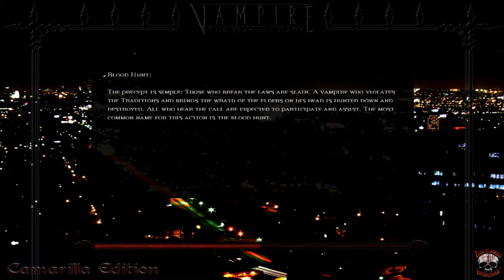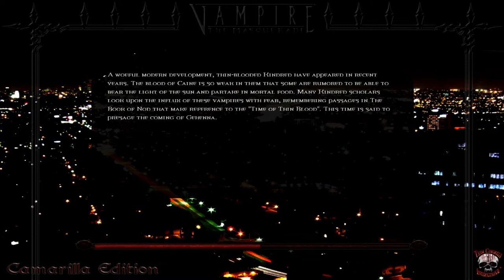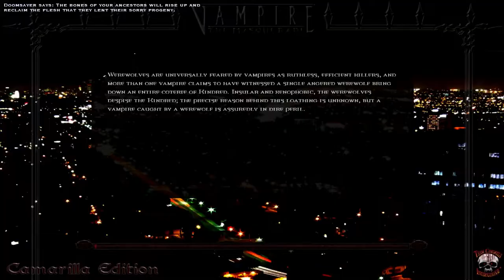ROLEplay Vampire the Masquerade Bloodines [100% IN-CHARACTER] #20 - "I don't quite like her..."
This is an immersive, 100% in-character playthrough. I try to roleplay my chosen character and do not refer in any ways to outside world or game mechanics. I do not use exploits or bugs, and overall I only speak as my character - be that his actual voice or just his thoughts. I try to treat every situation seriously "as my character" and always stay "in the role".

Łukasz Zieliński's life was a boring one, if moderatly successful. A talented polish IT worker and programmer, he made good living, and yet - despite that - he felt he never truly lived. Alone, with no spouse or significant other, no longstanding friendships, a leaf on the winds of fate... So when a great job opportunity opened for him in Los Angeles, USA he wasn't thinking for long. After all - what kept him back where he was, if anything? Now was the time to pursue the famous American Dream and maybe - finally - start living a life that was worthy of something. And yet again - the Fate would have it otherwise, as he met that woman one night at a club... He was never good with the other sex - always a little withdrawn, a little awkward. But then again, he stopped caring about that a long time ago. And yet - there was something fascinating about her, the way she looked at him that night, the words she spoke, the spark in her wild eyes illuminating her pale face... It all happened so quickly, so effortlessly, when they went into a bedroom together... From then onwards his wish would be granted - in a way. His life WOULD become A LOT more interesting and exciting. But then... would it still deserve to be even called "life"?

Timestamps:
00:00 - 01:17 - I wake up and head for Hollywood
01:17 - 02:58 - I visit Isaac Abrams to let him know about my recent acomplishments
02:58 - 08:41 - I do some hacking for the Nosferatu, again
08:41 - 36:15 -  I enter Vesuvius and meet one Velvet Velour, who has a couple of tasks for me regarding Hunters encrouching on Hollywood
36:15  - 45:30 - I make a short detour to the Nosferatu Warrens to search for an item of Garry's
45:30 - 55:20 - I deal with a "snitch" in the Kindred community
55:20 - 01:00:00 - I feed and return to my Chantry flat to rest for the day